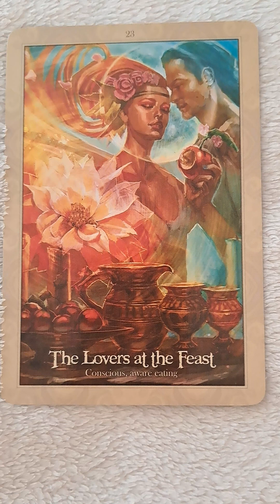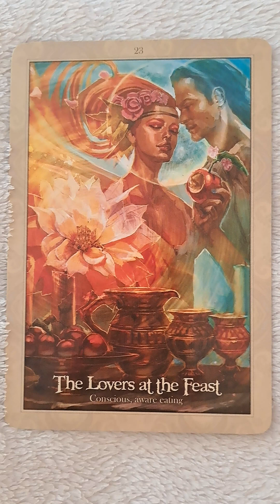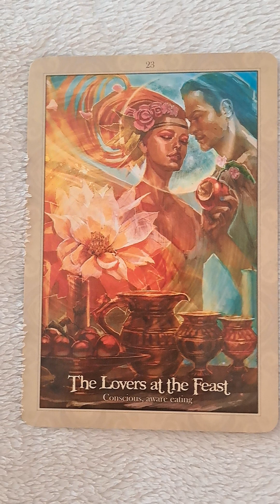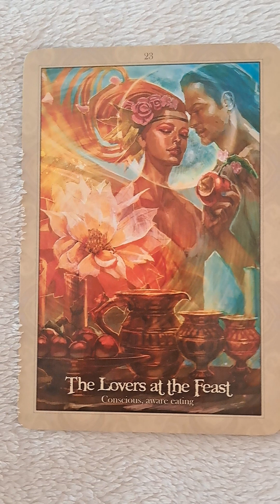Message for today 🙏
This week the Dragonfae step forth.
After last weeks working with the Unicorn it's good timing to work with Dragonfae. I go wiht the flow and when I said to myself it's Monday and which deck to work with this week? This came to me.
You may feel for yourself the change of frequency between the decks.
This one is by Lucy Cavendish.
Oracle of the Dragonfae.
The art on this card is by Jimmy Manton.